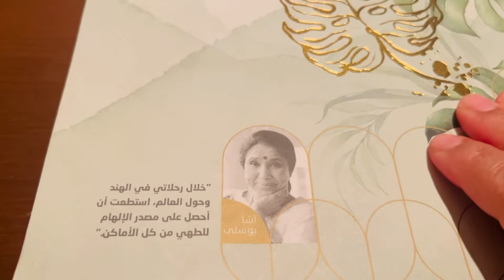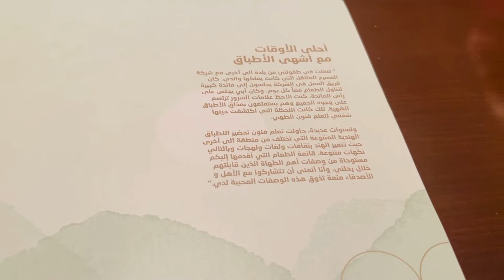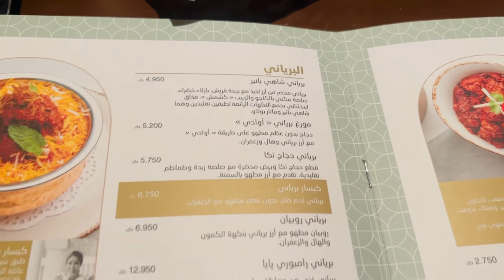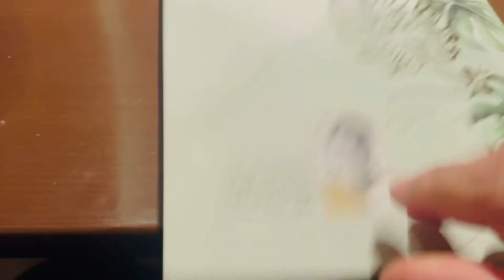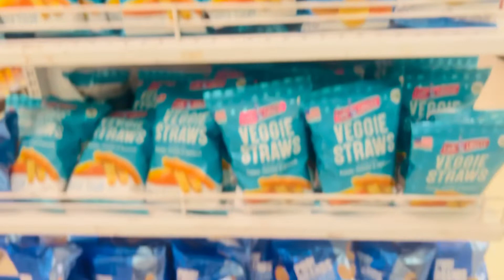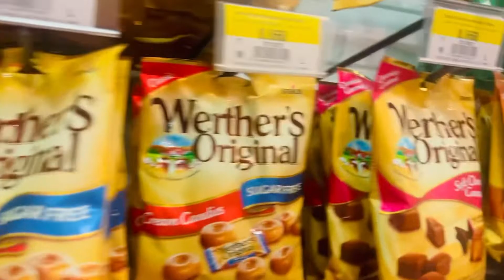اهتمي بنفسك واسعديها ومش تنستني حد يسعدك لانك هتستني كتير وبطلي كسل واكسرى اي حواجز وعواقب ممكن توقف